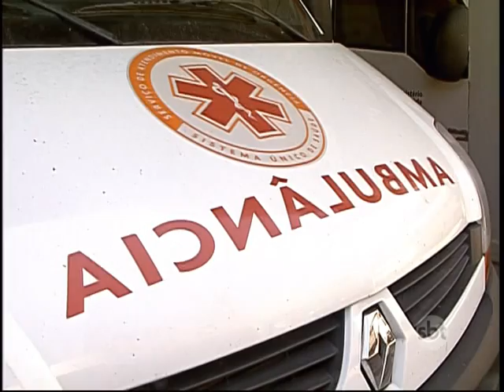Ambulâncias do SAMU estão parada em Nova Friburgo por falta de funcionários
As ambulâncias do Samu que estão em Nova Friburgo há mais de três anos, sem utilidade. Parece que agora o atual secretário de saúde vai conseguir finalmente tirar a promessa do papel e colocar os veículos para funcionar.